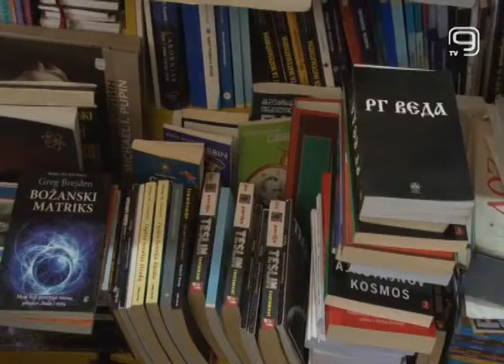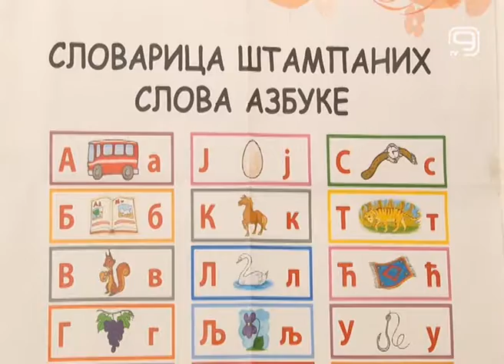TV KANAL 9, NOVI SAD: U SUSRET DANU PISMENOSTI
Osmi septembar kod nas i u svetu obeležava se kao Dan pismenosti. Ove godine pažnja je usmerena na opismenjavanje ljudi u našoj zemlji, kako u funkcionalnom čitanju i pisanju, tako i u elektronskom, kažu u Udruženju Vojvođanskih učitelja.